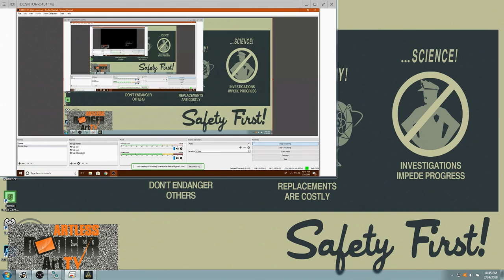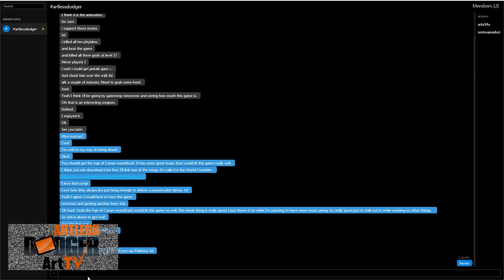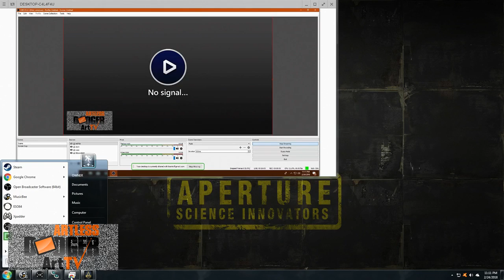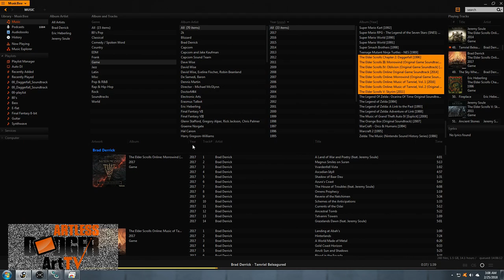Official Stream of Blake Bortles